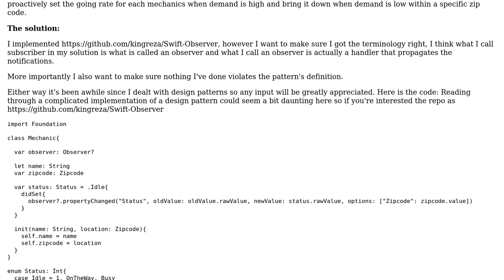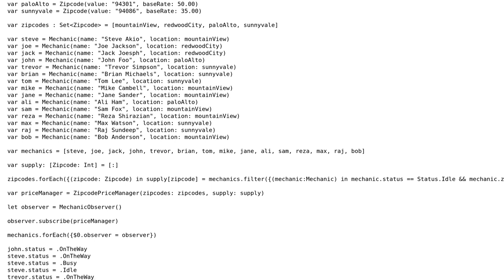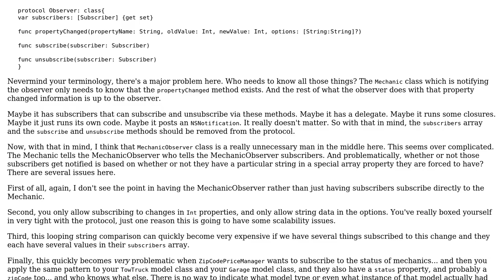Code Review: Observer design pattern in Swift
With thanks & praise to God, and with thanks to the many people who have made this project possible! | Content (except music & images) licensed under CC BY-SA | Music | Images & others | With thanks to user Reza Shirazian user nhgrif and the Stack Exchange Network Trademarks are property of their respective owners. You are responsible for your own actions.